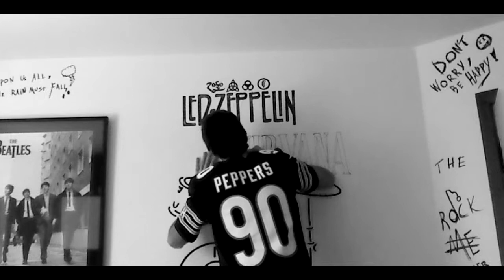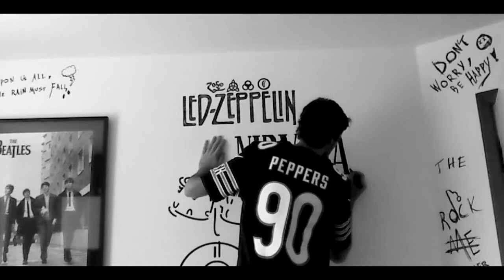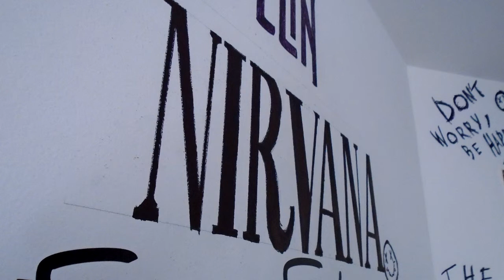Nirvana - In Bloom [Ink][TimeLapse]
Paiting on my wall! Nirvana Logo.

Song: Nirvana - In Bloom